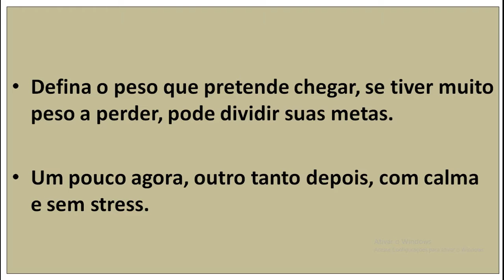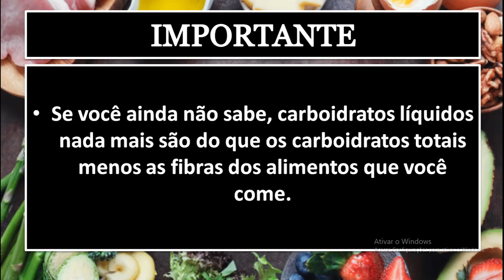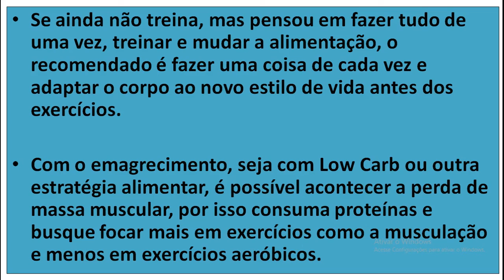Perca Peso Com a Dieta Low Carb Através dessa Técnica Simples e Pratica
🔷 GRUPO SECRETO - MOVIMENTO DESAFIOS & SUCESSOS:
Para Participar Envie desafios&sucessos PARA (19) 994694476/Whatsapp

Hoje você vai aprender uma técnica(Baseada em Mente, Alimentação & Exercícios) simples e prática que irá fazer você Perder Peso utilizando a dieta low carb como ferramenta.

E se você está Gravida e/ou Amamentando, no final do vídeo, eu deixei dicas sobre como deve ser a sua alimentação.

Olha só, Guia Rotina Saudável é a minha Estrutura Online Completa sobre Emagrecimento, onde eu ajudo pessoas a Perder Peso Sem Passar Fome & Sem Sair de Casa.

Em toda a Estrutura eu publico Conteúdos, como por exemplo, Dietas (o que fazer e como fazer), Exercícios para fazer em Casa, Reeducação Alimentar, Como Perder a Barriga, Guias Passo a Passo, Checklists, Alimentação Saudável, Dicas para Perder ou Manter o Peso, Receitas, Como Emagrecer Sem Passar Fome, O que você deve Fazer para Não Desequilibrar o seu Cardápio, e Muito Mais...